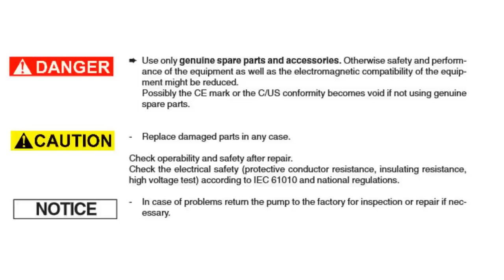Rotary vane pump replacing shaft seal - VACUUBRAND (EN)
Service-Video that shows how to easily replace the shaft seal on a VACUUBRAND rotary vane pump (vacuum pump).